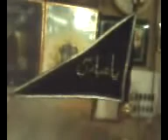Nohas Recited | Salim Raza Mehdvi | Darvaish Sabir Hussain | Sangat | Live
7 nohas are recited in this video at nazar mohalla larkana